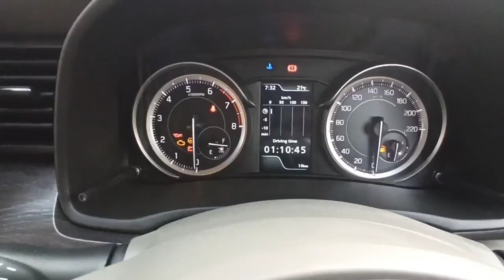# short video Maruti Suzuki Ertiga zxi CNG real review interior features of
# short video Maruti Suzuki Ertiga zxi CNG real review interior features